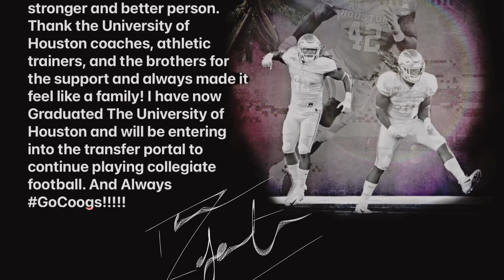Alcorn State football gets another FBS transfer!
Terrance Edgeston Is a very instinctive outside linebacker who is a senior and who I fully Expect to come in right away and contribute to the Braves defense. Let me know down below what you guys think of this signing.